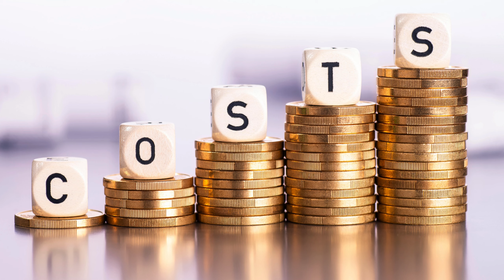The Actual Cost of Things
I would like to share with you today a lesson that was shared with me years ago when I first started my business.

A customer asked me how much it cost to make a table.

I answered him: $1,500.

He said: That’s expensive for this small job!